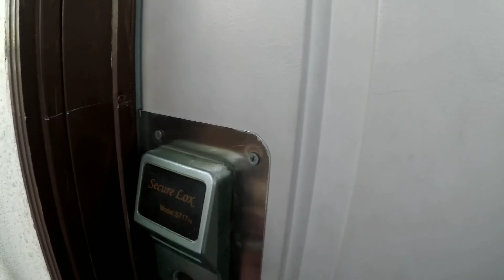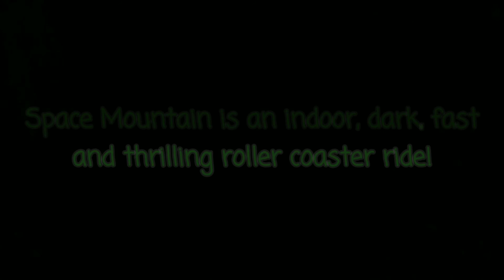Disneyland California pt.1/3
It's my first time in Disneyland California!!!
It was such a wonderful experience.
Did and tried as much as we could and it was really fun!